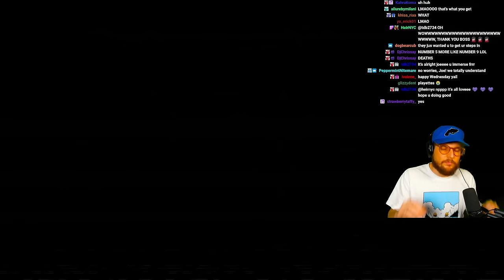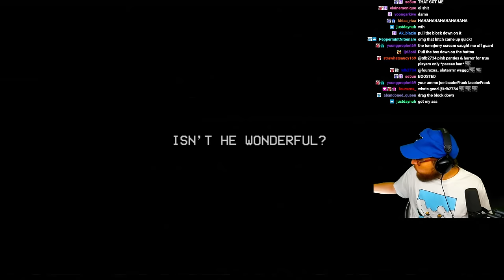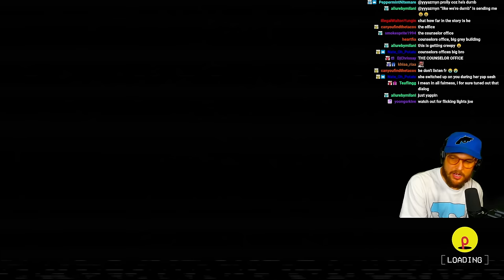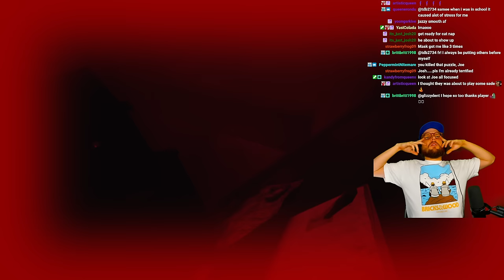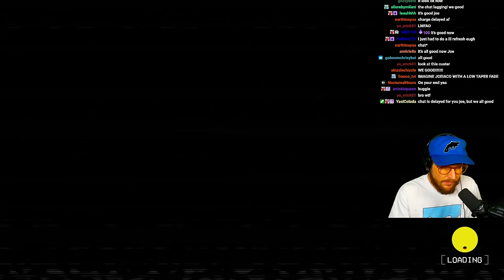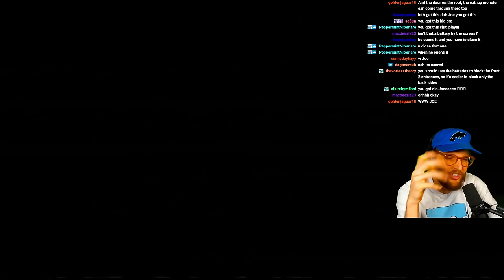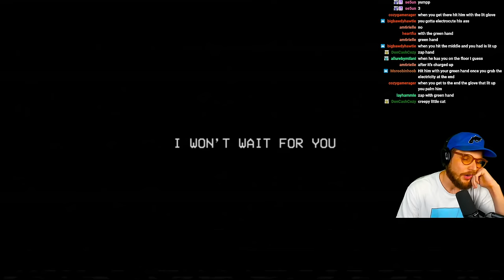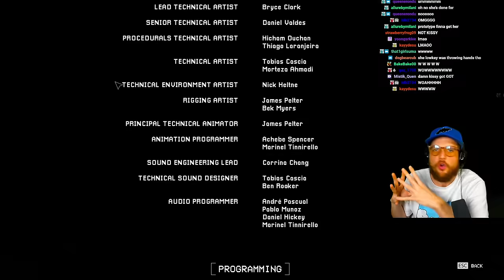WHY IS THIS DOG CHASING ME?! | Poppy Playtime Chapter 3 Ep. 3